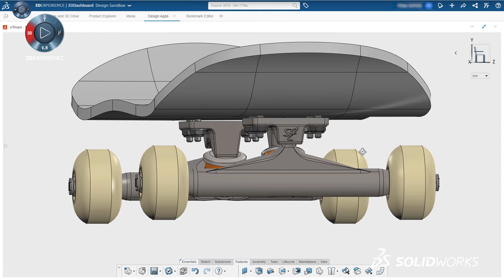Design Innovation Through Better Collaboration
Innovation is pushing your idea forward…through trials refinement…into triumph.
Across time, the spirit of innovation was constant, but the tools have changed.
Today, people and information are connected across the globe through collaborative platforms that spark inspiration that leads to great ideas that provide a full range of concept to manufacturing solutions in one, accessible platform.

With 3DEXPERIENCE SOLIDWORKS, every tool you need to bring your products to market is available to you.